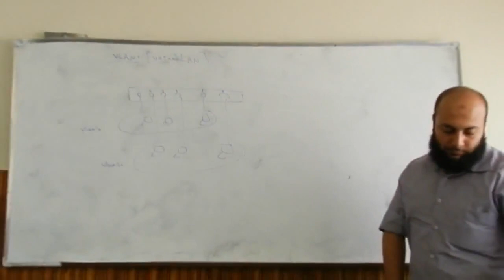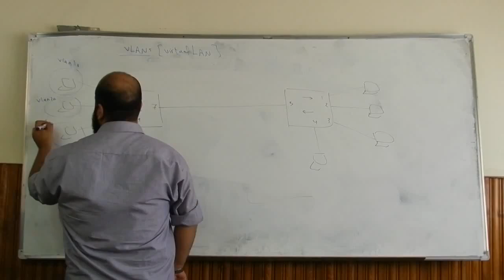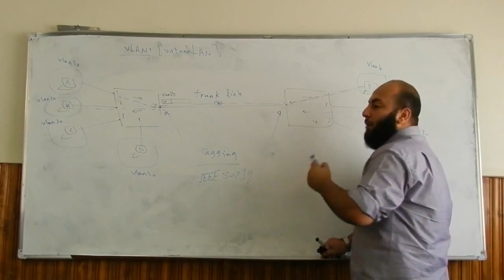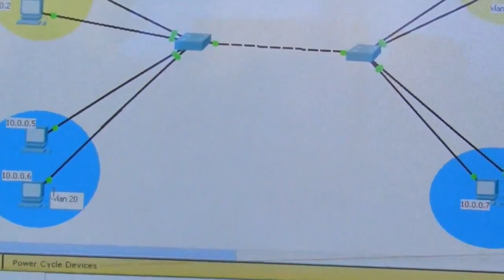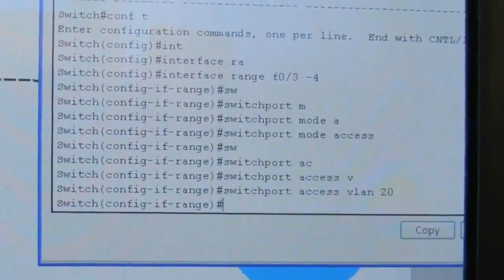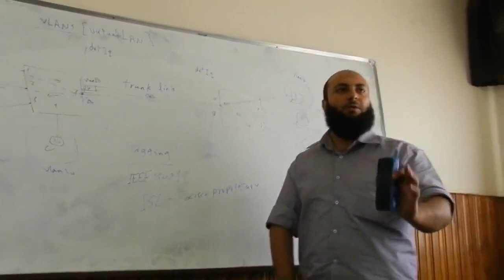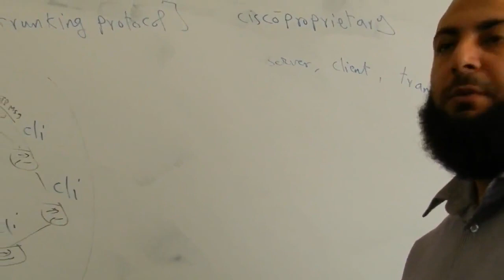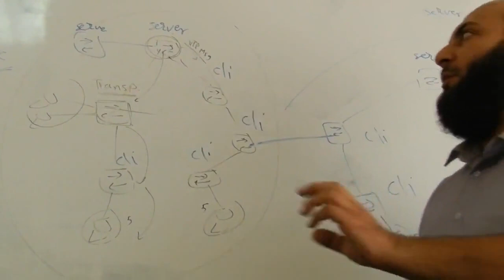19-CCNA 200-120 (Switching - VLAN) By Eng-Ahmed Abdallah | Arabic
19-CCNA 200-120 (Switching - VLAN) By Eng-Ahmed Abdallah | Arabic